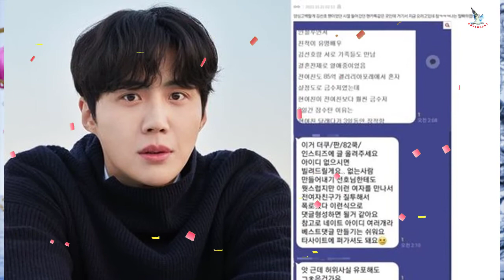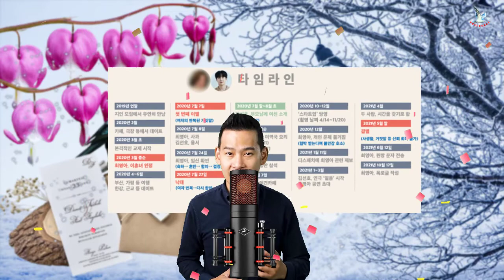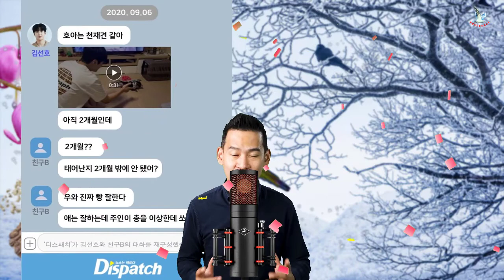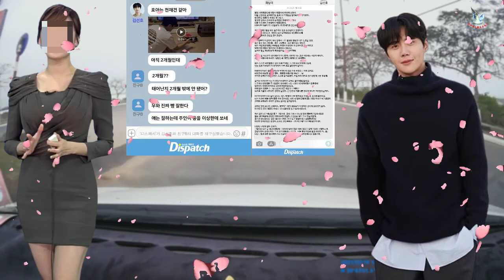[ENG]김선호, 전 여자친구의 불륜 의혹에 연루돼? 전 남편의 충격적인 증언은 스캔들에 연루된 사람들을 충격에 빠뜨렸다. 한패일까 적일까… ‘K배우’ VS A씨·B씨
나는 그것을 좋아하면 좋겠! 각 비디오 아래에 댓글을 남기는 것을 잊지 마십시오.
채널 KrVlog 247에 오신 것을 환영합니다 - 가수 강다니엘(KANGDANIEL)에 대한 가장 빠른 정보 채널입니다.